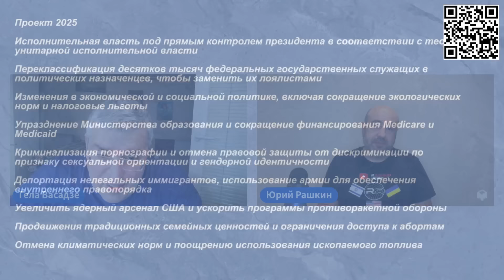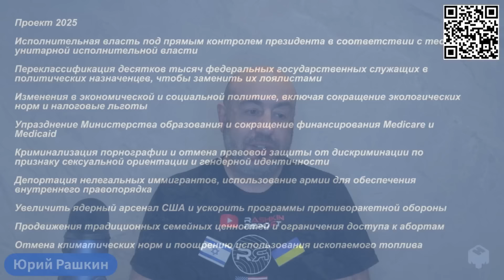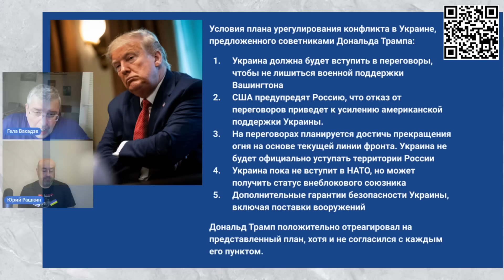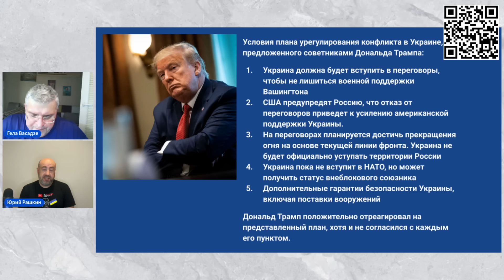Юрий Рашкин: Трамп не должен победить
Пока некоторые товарищи предсказывают победу Дональда Трампа на предстоящих выборах, Юрий Рашкин @RashkinReport  считает, что Трамп обязательно проиграет. Почему? Послушайте, у него есть что сказать.

00:00 почему Юрий Рашкин считает, что Дональд Трамп проиграет на этих выборах
05:30 соцсети, big data и водораздел по уровню образования и проблема среднего класса
13:10 может ли какая-то сторона победить с большим отрывом и полицейские-республиканцы
18:30 Верховный суд - аргумент в пользу Байден или в пользу Трампа
20:50 программа 2025  - план Трампа или не план Трампа
25:45 чем занимается министерство образование, что его нельзя упразднить
29:45 что скрывает Трамп
33:00 план Трампа по Украине - где тут засада
38:10 Трамп не будет помогать никому, а не только Украине
40:00 трампизм это надолго
42:10 Трамп хочет быть Путиным
44:55 есть ли вопросы по Ближнему Востоку
48:30 вопросы от среднего американца
55:10 зачем американцам тратить деньги избирателей на функцию мирового полицейского

Спасибо Темуру Векуа за помощь в работе канала.
Пожалуйста, соблюдайте правила Сообщества You Tube

Большое спасибо за поддержку: Abdulla Gozalov, Soft Store, Sharon Allen, Salman Suleimanov,
Abdullabayli, Assylbek, Elchin Meherremov, Farhad Mammadov, Kenan M, MG, Namik Amir, Office GULF DEVELOPMENT
Ali Haqverdiyev, Aydin Mamedov, Cahangir Eyyubov, Eirini Iorbalidou, Jambon Reserve 3, Nataliya Nechayeva-Yuriychuk, Nataliya NY, Orxan Huseynzada, Rasim Hamidov, Tural Hajiyev, Yadigar Muradov